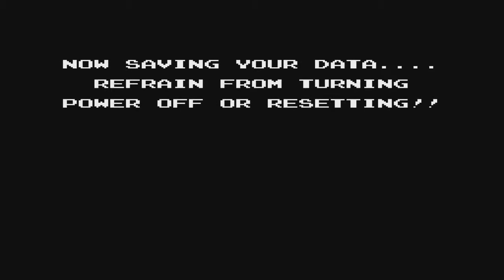Let's Play Star Tropics 08 - Reunion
They're not even trying anymore...